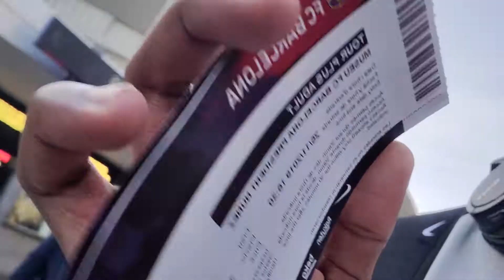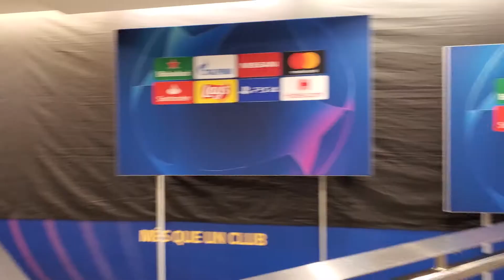Camp Nou Experience Tour - Vlog 004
Hi guys  My name is Ibrahima and welcome to my life. In this, I will be showcasing the goods, the bads and the ugly as I go through my journey to become a well known public figure, a man who can make a living through this channel and as well have an amazing wife and kids. I am a servant of God and only work to serve him alone so I will also be talking about my connection with my creator. This will be tough but looking forward to everyone reading my story and figuring out what works and what doesn't for myself. Thank you for reading and have an amazing day! Ibrahima cisse  I do photography, networking, meetups, am an avid muslim.